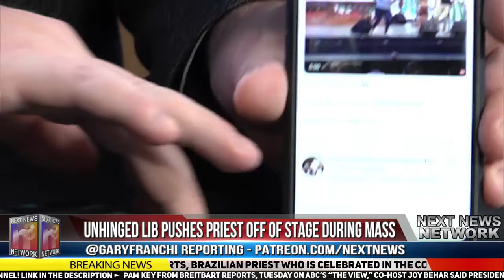This Is Becoming The New Norm! Liberal Pushes Priest Off Of Stage During Mass